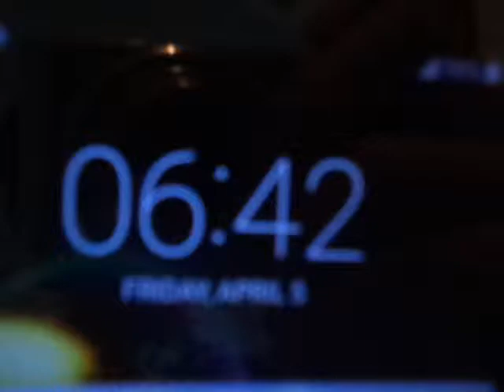MAQ03269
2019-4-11th:  From the 64 GB Micro-Card 8402DVDH9031, Folder MP_ROOT and sub-folder 168ANV01. Here are the 5th group of thirty(30) videos from MAQ03279 tracing back to MAQ03214, after the 4th group of sixteen(16) videos from MAQ03310 tracing back to MAQ03280, including MAQ03309, 03308, 03297, 3296, 3295, 3294, 3293, 3292, 3286, 3285, 3284, 3283, 3282 and MAQ03281, after the 3rd group of thirteen(13) videos from MAQ03331 tracing back to MAQ03312, including MAQ03330, 3329, 3328, 3327, 3319, 3318, 3317, 3316, 3315, 3314 and MAQ03313, after the 2nd group of the next last ten(10) videos in the sub-folder 168 at the night from the 10th to the 11th of April in 2019: MAQ03332, 03333, 03334, 03335, 03336, 03337, 03338, 03339, 03340 and MAQ03341, after the first group of last five videos in the subfolder 168 by tonight: MAQ03342, 03343, 03344, 03345 and MAQ03346.